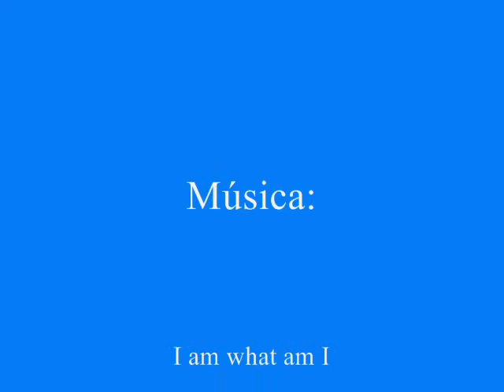I am what I am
Em homenagem aos Jonas Brothers